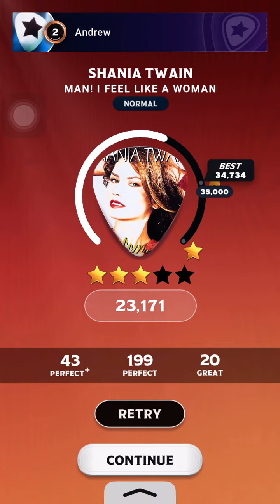Piano tiles but it's county music #2